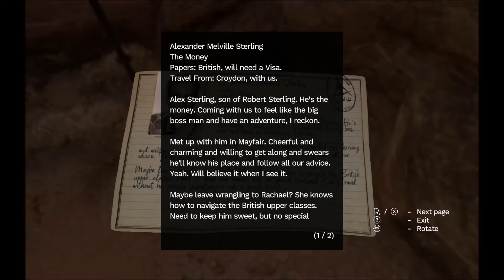Amnesia: Rebirth Part 12 - Guiding Light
I genuinely wasn't expecting to be moving on to this one, but welcome one and all to "Amnesia: Rebirth"! It just so happened that the game became fully available on Steam at the same time I finished Reveal The Deep and, since it's October, I figured what the hell and bought it immediately to play for you all! I'm going in 100% blind, only knowing this is possibly an actual sequel to The Dark Descent! I hope you all enjoy this one!

Other Links!